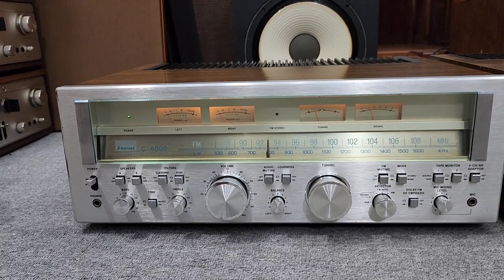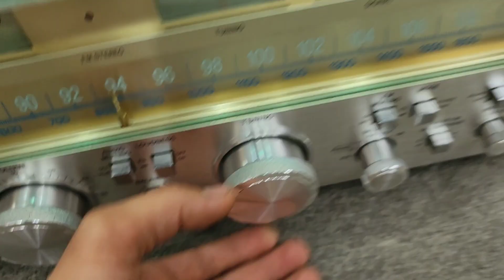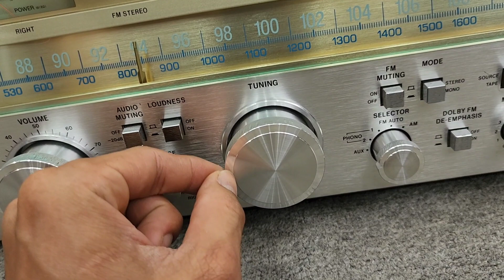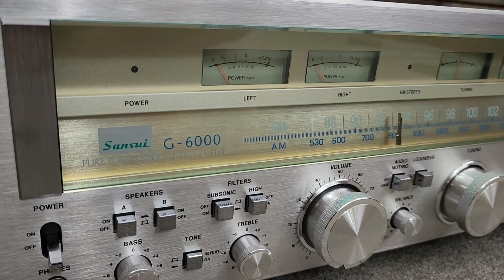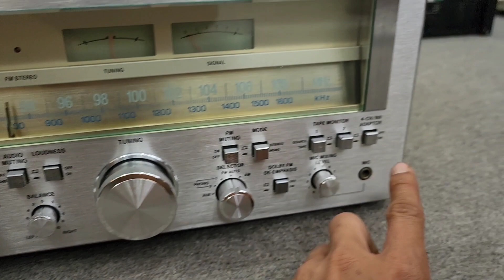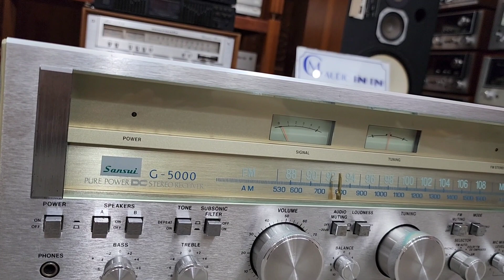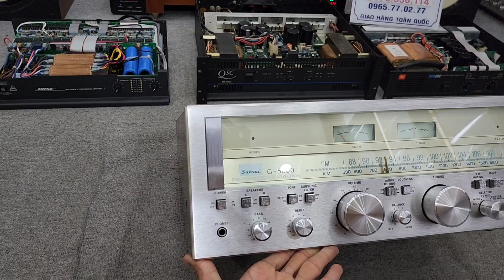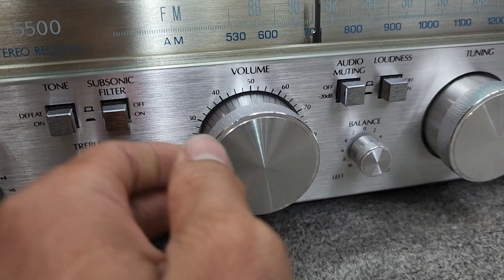VIDEO Tổng Mổ Xẻ _ 4 con G nhà SANSUI G 5000_ G 5500 _ G 6000 _ G 7000 🥳🥳🥳🥳